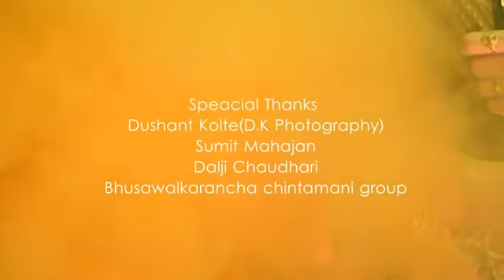Bhusawal | Chintamani Aagman Sohala | Mumbai & Bhusawal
Bhusawalkarancha chintamani aagman sohala Mumbai&Bhusawal

Original song - Aala re aala ganesha
FIlm - Daddy

Present by
Ronnie tayade
Speacial Thanks
Dushant kolte (D.K Photography)
Daljit Chaudhari
Sumit Mahajan
Harshvardhan Baviskar

Cinematography
Ronnie tayade
Dushant kolte